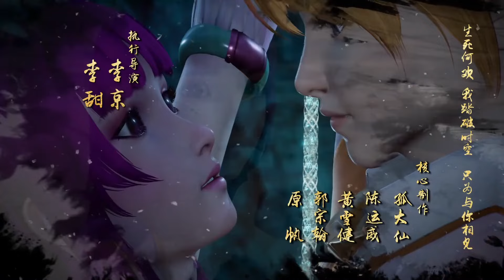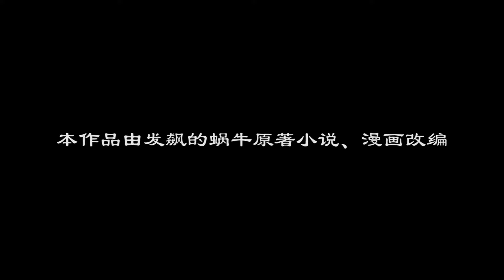ENG SUB | Tales of Demons and Gods [EP127] english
Tales of Demons and Gods | episode 127 | english sub
tales of demons and gods Part127 newepisode

Tales of Demons and Gods